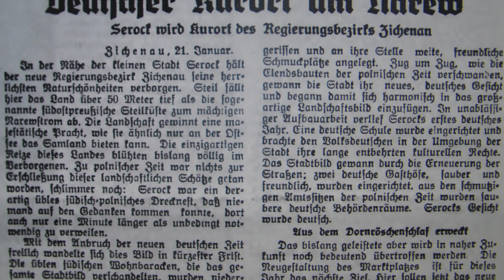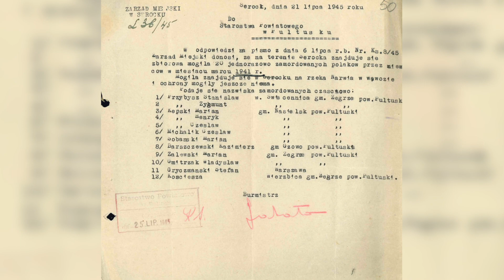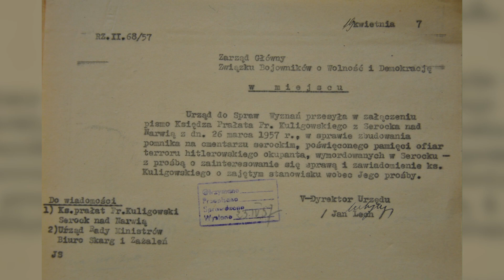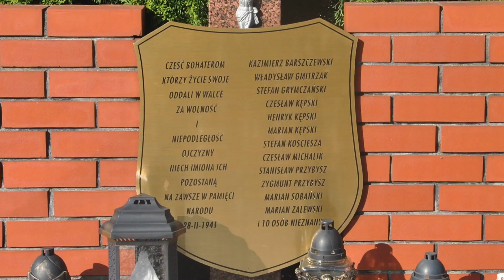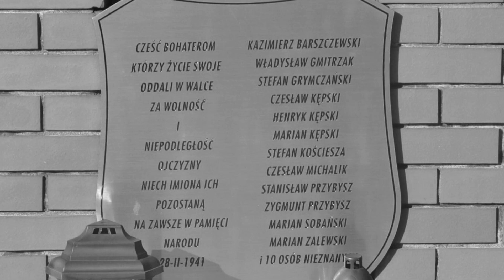Czarny piątek - 28 lutego 1941 roku w Serocku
80. rocznica zbrodni w wąwozie nad Narwią

Prelekcja: dr Sławomir Jakubczak